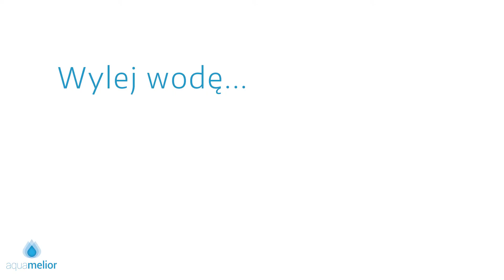Jak wymienić filtr w dzbanku filtrującym wodę - na przykładzie wkładu Filter Logic 601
Jak wymienić filtr w dzbanku? Takie proste, a jednak... ;)
Film pokazuje w kilku krokach jak szybko i sprawnie wymienić wkład filtrujący.

Zanany lubiany i ceniony.
Kompatybilny z dzbankami w standardzie CLASSIC™,
może być używany zamiennie do dzbanków innych typów: ANNA*, BRITA*, ZELMER*, DAFI*, LAICA*, AQUAPHOR*, BOSCH, TASSIMO*
* nazwy producentów są zarejestrowanymi znakami towarowymi.

Poznaj nas!

Sklep internetowy - mamy promocje, gratisy i rabaty :)
Facebook - tu czekają ciekawostki, konkursy i najświeższe informacje!
Blog - praktyczne i przydatne artykuły,
Instagram - zdjęcia z życia firmy i nie tylko!